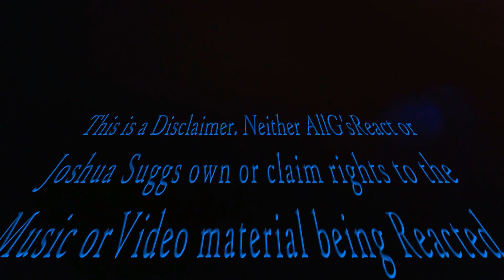박재범 Jay Park 'In This B٭tch X MY' Official Music Video Reaction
박재범 Jay Park 'In This B٭tch X MY' Official Music Video

PS4 A187_ontheblock

Please Link Share and Comment